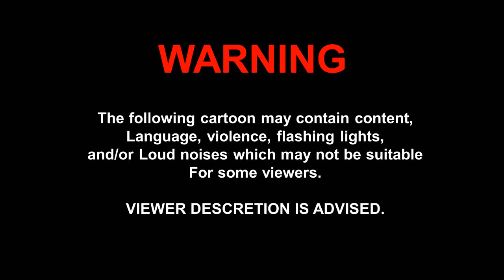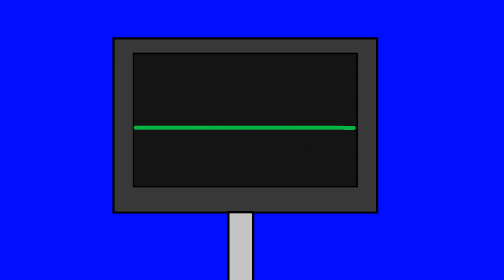Zedryk has a Mental Breakdown (2024)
Cartoon Idea by @JCtn6798 (Cedrick Narcisso)

The obsession girls are on another chaotic chase once again with their army of obsession clones. Miss Madson, Jenny, Zoe, Ashley, Stephanie, Maria Clara, and the cheerleader girls are fearing for their lives. But all of a sudden, Zedryk Lidoffad pushes to the breaking point and goes all-out to stop the chaos once and for all!

Voices
Loquendo Steven Jan Justine Enrico
Microsoft Azure Sara/Voicemaker Kaiya as MissMadson, Laila Bateman
Microsoft Azure Jenny/Voicemaker Jenny asJenny Madson, Marlene Marshmallow
Nuance Zoe as Zoe Madson
Microsoft Azure Ashley/Voicemaker Olive as Ashley Akabana, Ellie Bateman
Voicemaker.in Katie as Greta Cummings
Voicemaker.in Stacy as Stephanie Silvestro
Voicemaker.in Scarlet2 as Maria Clara de Corazon
Microsoft Azure Aria/voicemaker Aria as Lydia Copsey, Irene Ice Cream, Hotdog Hazel
Microsoft Azure Jane/Voicemaker Madison as Pancake Polly, Christina Ketchup
Microsoft Azure Nancy/Voicemaker Ashley as Muffin Molly, Pauline Pizza
Microsoft Azure Natasha/Voicemaker Natasha as Maggie
Microsoft Azure Amber/Voicemaker Nova as Sasha Burger, Athena Asamiya
Microsoft Azure James/Voicemaker Magiting Cedrick Narcisso
Voicemaker.in John as John Trajedia
Microsoft Azure Christopher/Voicemaker.in Evan as Zedryk Lidoffad
Microsoft Azure Eric/Voicemaker.in Kingsley as Cirdec Jonquil
Microsoft Zira as Nurse Lovely
Adult Male 4 as Officer Flanigan
Davemadson as the davemadson singers
Microsoft Mike as Doctor Jade

Made with
VEGAS Pro 17.0
Bandicam
Balabolka
voicemaker.in
Paint 3D

Music Used
Theme of Outer Senshi (Sailor Moon S: Kurukkurin)
Essential Sugar Seizures (by HellboundDochi)
Fight for Justice (byParagonX9)
The Decisive Battle (Final Fantasy V)
Mercy (by wilidacious)
Goal (Super Mario World 2: Yoshi's Island)

NOTE: This Cartoon is FAKE.

Special Thanks to @MissMadson, @TheRealJhonerickArrezaOfficial (for sound effects), and @JCtn6798